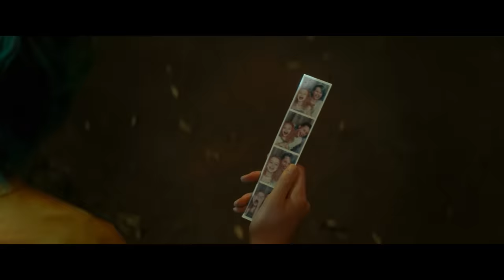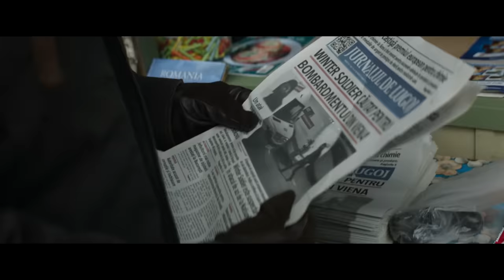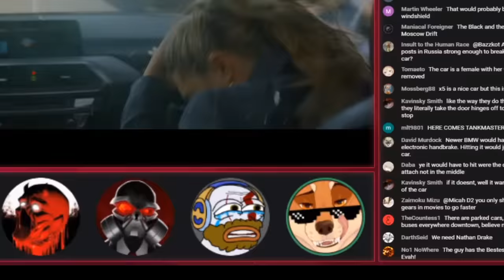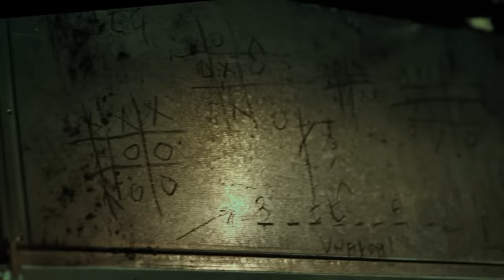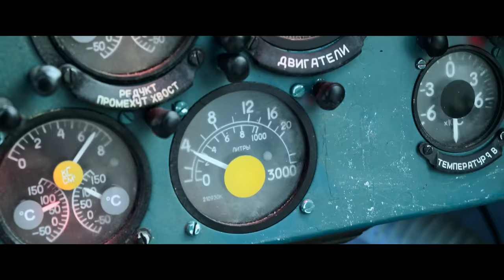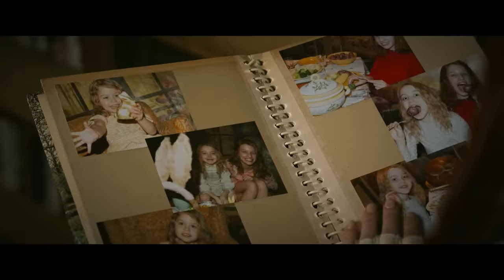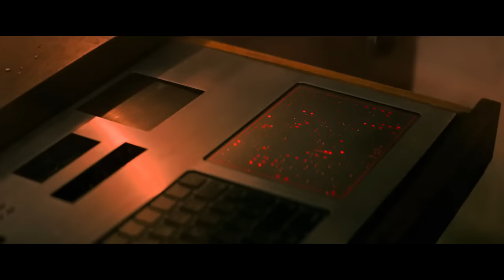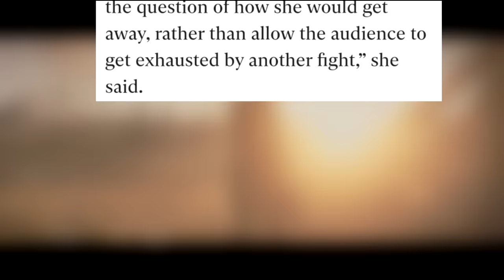Black Widow: An Unbridled Catastrophe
From a golden age to a golden shower of storytelling, say hello to the fourth phase of the MCU!

This video would not have been possible without the editing mastery of both Fringy and The Meme Repository. Thank you both \o/

0:00:00 - Welcome to Phase Four!

0:06:49 - Ohio 1995

0:12:47 - Natasha evades Ross | Morocco

0:20:03 - Task Master attacks Natasha

0:26:04 - The Budapest safehouse | Escaping the Red Room assassins

0:54:02 - Natasha reveals her history | Planning the next move

1:01:58 - Breaking Alexei out of prison | The moral spiral of the MCU

1:13:07 - The history of super soldiers and Alexei in the MCU

1:15:03 - Visiting Milena and reuniting the family

1:19:49 - The history of Hydra/Soviet mind control

1:23:50 - The family discuss their history/issues

1:27:23 - The family are captured by Dreykov and the third act begins

1:32:58 - The third act continues... Task Mistress is revealed

1:42:00 - The cinematic event that made all the men squeam

1:45:20 - Milena's plans and detonating the engines

1:49:16 - Natasha vs. the Black Widows with Yelena to the rescue

1:51:58 - Welcome to the clown singularity

2:02:04 - Natasha vs. Task Master and the happily ever after...

2:09:17 - Conclusion - World building

2:21:32 - Conclusion - Thematic through lines

2:27:09 - Conclusion - Flow, tone and the male gaze

2:34:55 - Conclusion - Plot

2:43:02 - Conclusion - Character - Dreykov, Task Master and Mason

2:48:33 - Conclusion - Character - Milena and Alexei

3:02:06 - Conclusion - Character - Yelena

3:14:15 - Conclusion - Character - Natasha's combat expertise and intelligence

3:19:32 - A video essay within a video essay: One marvellous scene

3:37:03 - Conclusion - Character - Natasha's values

3:45:32 - Why did they assassinate Natasha? (and so many others)

3:53:43 - The lost potential

3:58:35 - Conclusion - Choreography, compositing, CGI, editing, soundtrack and subtitles

4:01:45 - Conclusion - What's been lost and why

4:11:04 - Thank you so much for watching - PLUSHIES!